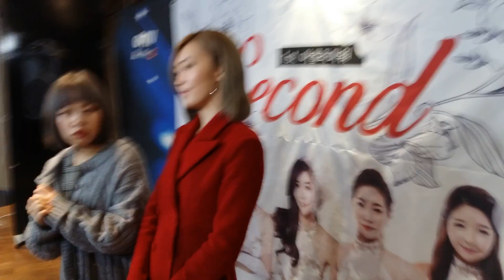2016.11.10&제61회가상현실360VR공개방송&강남역지하도상가내허브플라자쉼터&MC아민,리쥐&세컨드